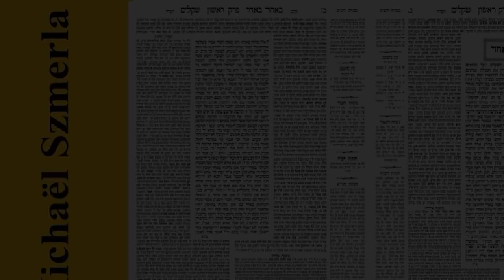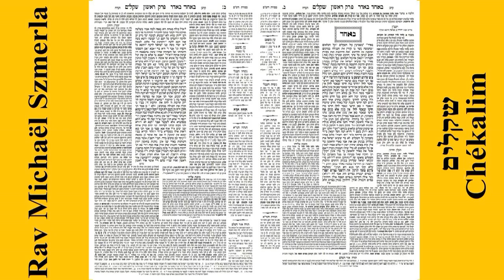Rav Michaël Szmerla - Chékalim 12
Chékalim : les lois concernant la taxe annuelle d'un demi-Shekel dont chacun devait s'acquitter, et qui servait à financer les offrandes communautaires dans le Temple.